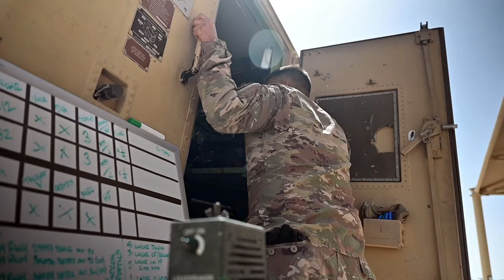HIMARS demonstration takes place at Al Udeid AB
U.S. Army Soldiers with 2nd Platoon, Alpha Battery, 3rd Battalion, 157 Field Artillery Regiment, conduct a demonstration of U.S. Army M142 High Mobility Artillery Rocket Systems at Al Udeid Air Base, Qatar, March 18, 2022.

AL UDEID AIR BASE, QATAR
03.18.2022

 The HIMARS is capable of fast deployment to engage land targets with precise artillery fire up to 300km downrange and showcases U.S. Central Commands commitment to maintaining security and deterring aggression in the region. (U.S. Air Force video by Staff Sgt. Jerreht Harris)

Film Credits: Video by Staff Sgt. Jerreht Harris
United States Air Forces Central